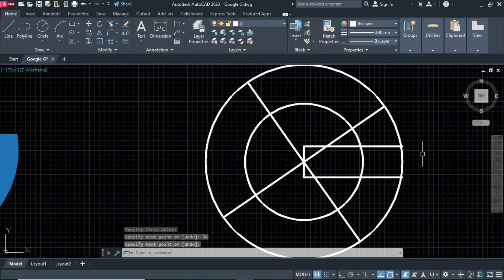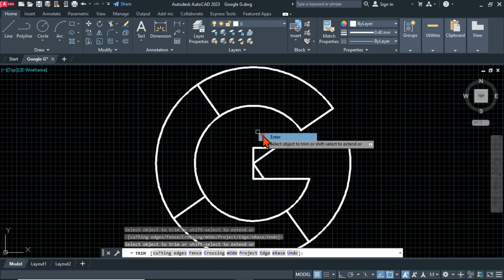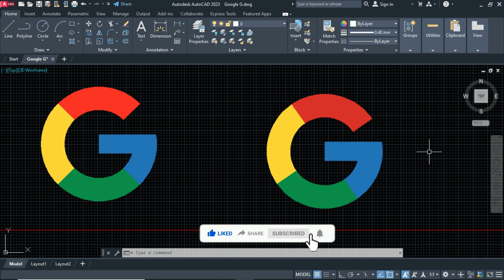Google Logo Design In AutoCAD || AutoCAD 2D Drawing || AutoCAD 2D tutorial for beginners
Google Logo Design In AutoCAD Hindi

धन्यवाद...